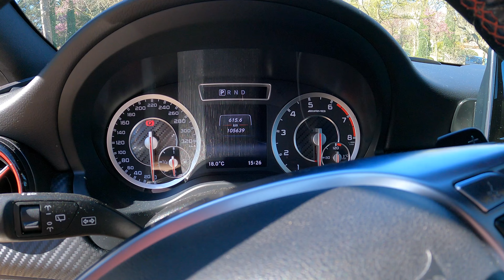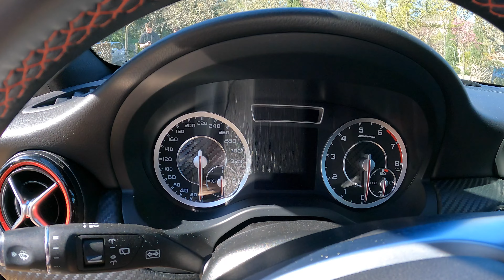ESSAI - MERCEDES A45 AMG 390CH : UN VRAI JOUET !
Aujourd'hui j'essai une A45, d'ancienne génération !
Celle ci est équipée d'un stage 1 à 390ch qui change complètement le comportement ! Un vrai plaisir !
Tu peux aussi liker et partager celle-ci pour me soutenir
Et puis moi je te dis à très bientôt pour une nouvelle vidéo
Ciao 👋

La liste du materiel que j’utilise pour mes vidéos ! :

Gopro Hero 9 Black
Gorpo Hero 7 Black
Media Mode Hero 9
Micro Rode Vidéomic
Micro Rode Wireless
Ventouse Gopro
Poignée Gopro
Lampe Gopro
Carte SD 64 GO
Carte SD 32 GO
Chargeur batterie Hero 9
Batteries Hero 9
Chargeur Batterie Hero 7
Batterie Hero 7
Macbook Pro (Montage)

N’hésites pas à passer par ces liens si tu compte acheter un de ces articles, la commission que je touche me permet de financer de futures vidéos !